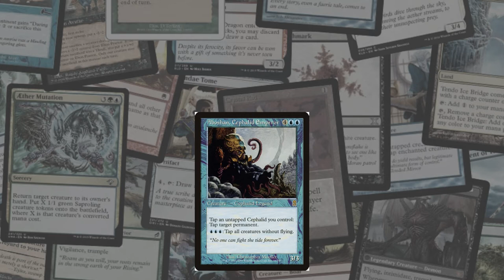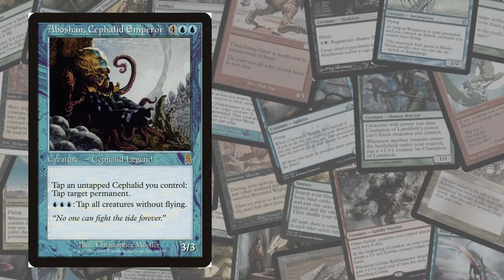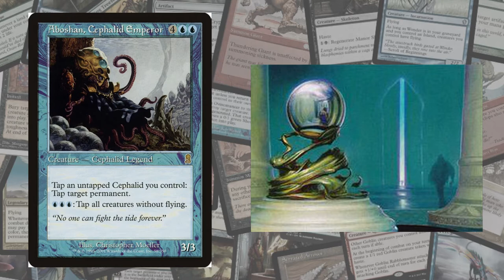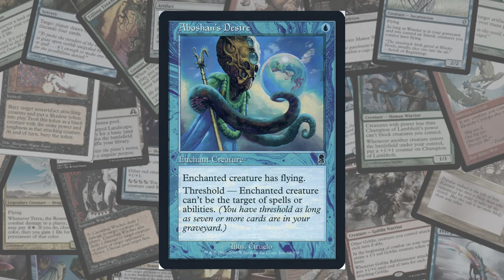Let's Talk Legendary - Aboshan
The Legendary Creature Aboshan!